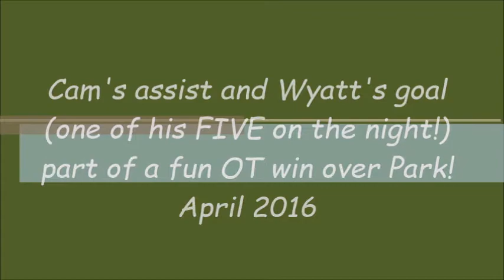Cam with a GREAT play at midfield! Sets up Wyatt!